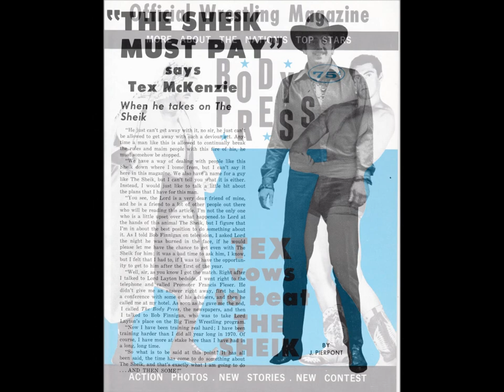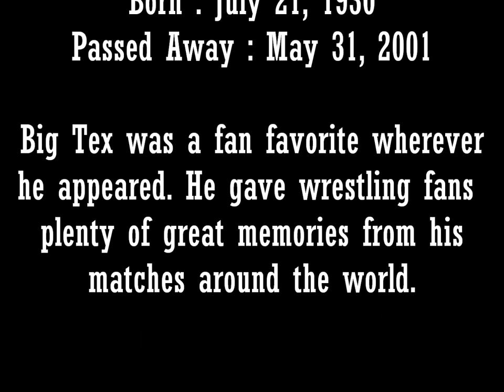Tex McKenzie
A video tribute to Big Tex from the Lone Star State